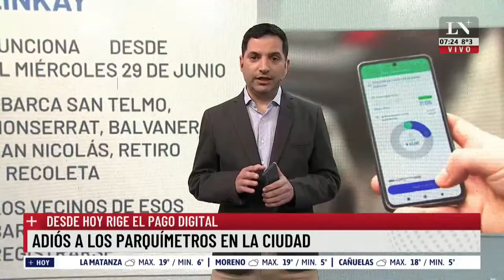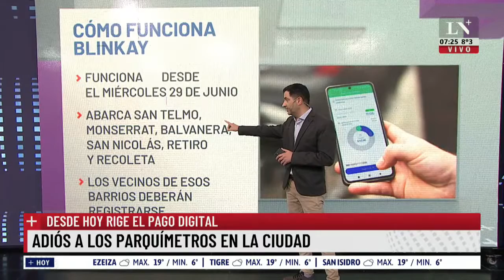Adiós a los parquímetros en la cuidad